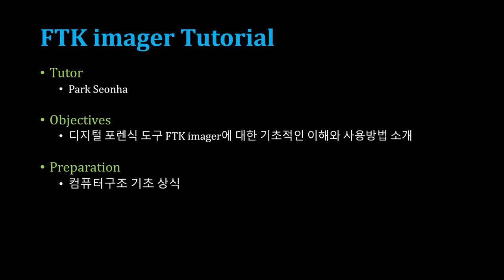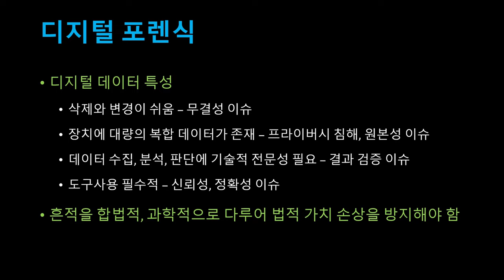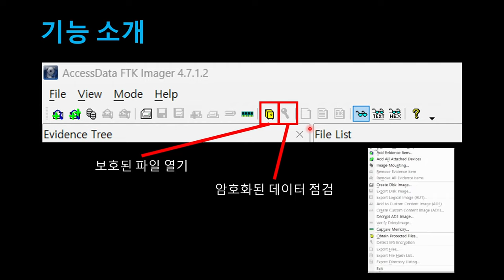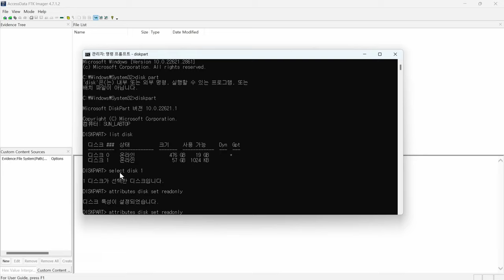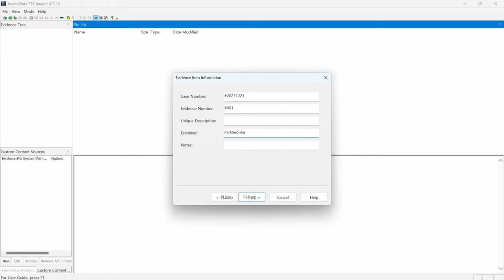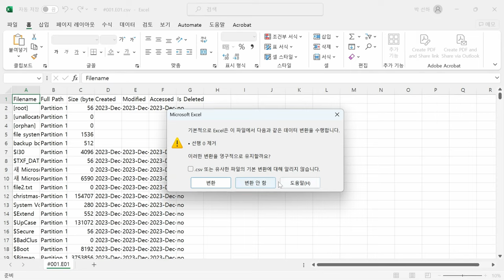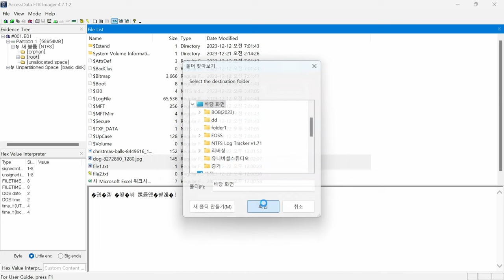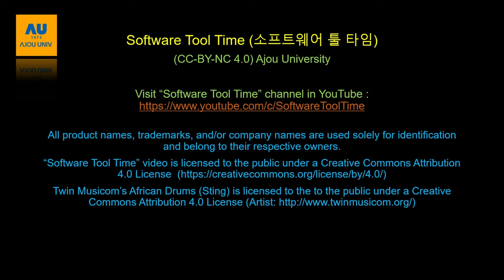[SWTT] FTK imager 기초 사용법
강사: 아주대학교 사이버보안학과 박선하
사전지식: 없음